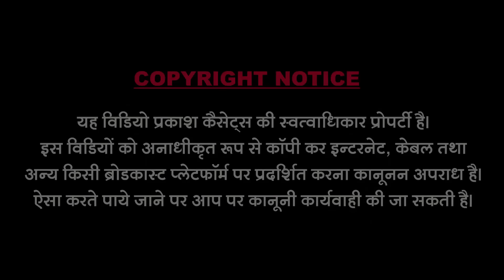श्री रामजी कैकयी वार्ता - श्री धन्नाभारतीजी | Shri Ramji Kaikeyi Varta | Shri Dhannabhartiji Maharaj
Prakash Cassettes® 4387488,4387489 ALL RIGHTS RESERVED || Bhakti Bhajan Devotional Songs Rajasthani Bhajan Rajasthani Flok Songs Vivah Songs Marwari Songs Marwari Bhajan Rajasthani Katha Marwari Varta New Bhajan New Song Banna Banni Songs Jukebox || Dhannabhartiji Ke Bhajan Jogsingh Devda Ke Bhajan Sant Tagaramji Ke Bhajan Katha Lalit Prajapat Ke Bhajan Rajasthani Vivah Geet Marwadi Vivah Geet Champa Methi Ke Geet
Marwadi Veena Bhajan Deshi Veena Bhajan Jalal Kha Ke Ulti Vani Bhajan Jamin Kha Ke Vivah Songs Old Is Gold Bhajan Super Hits Katha Mularam Gawariya Bhajan All Bhakti Songs Bhajan

Song : Shri Ramji Kaikeyi Varta
Singer : Shri Dhannabhartiji Maharaj
Music Lable : Prakash Cassettes
Category : Devotional
Sub Category : Rajasthani
Director & Editor : Bhavesh Sundesha
Producer : Dharmendra Sundesha